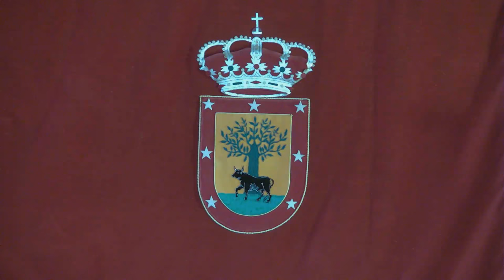Pleno 2017-02-03 Extraordinario